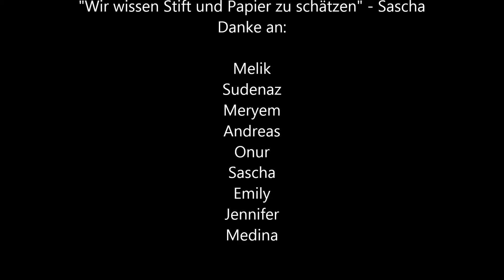Flash Noemedia 307062 BL Die Zukunft lernen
Flash NÖ Media war ein Schülerwettbeweb zu den Tehmenbereichen Fakten, Fiktion und Werbung. Dies ist ein Videobeitrag aus dem Bereich Fiktion.